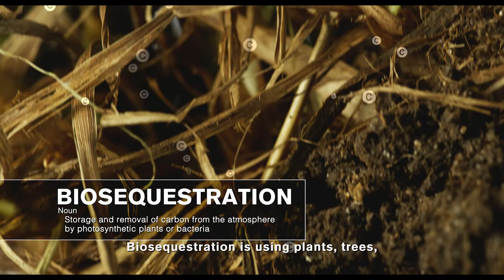SUNCINE Kiss The Ground